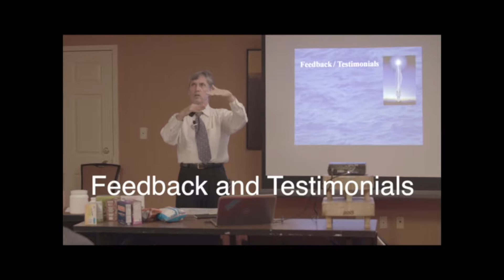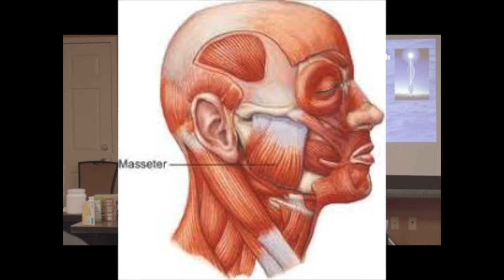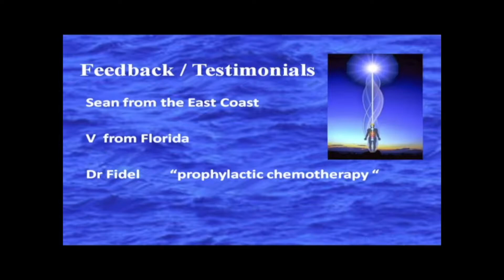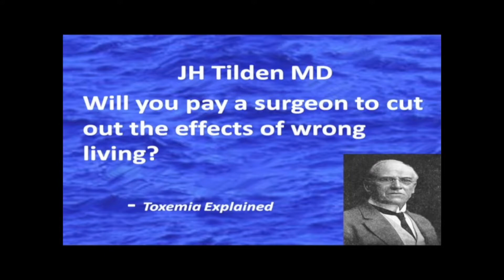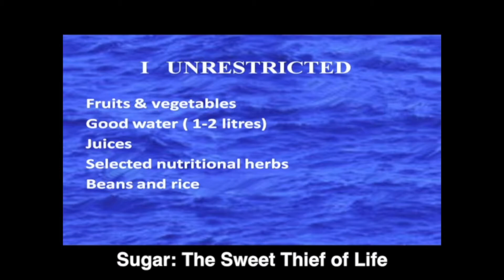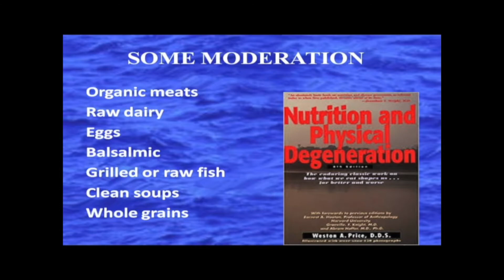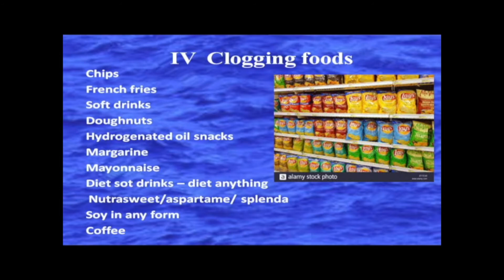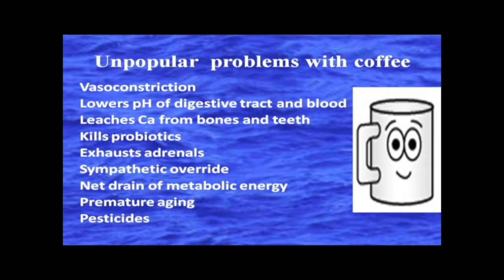New West Diet - Testimonials - Dr Tim O'Shea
New West diet specifics. Short version. A few stories from real people at the Testimonials page at thedoctorwithin.com.   No hopeless cases, as long as you're still breathing. No one can put limits on the recuperative power that created life in the first place.  No matter how far gone you think you are, somebody worse off has recovered. Why can't that be you?  All the rest is marketing.